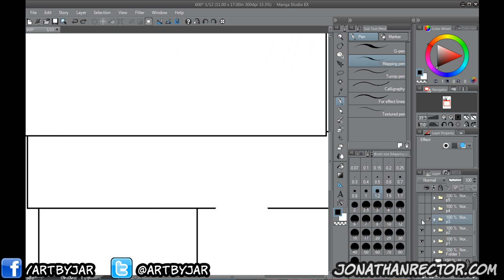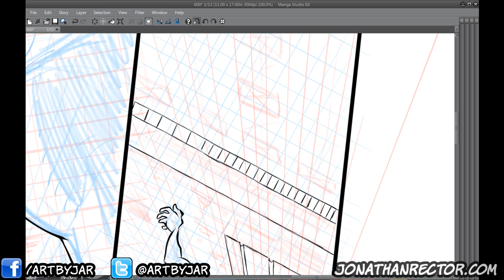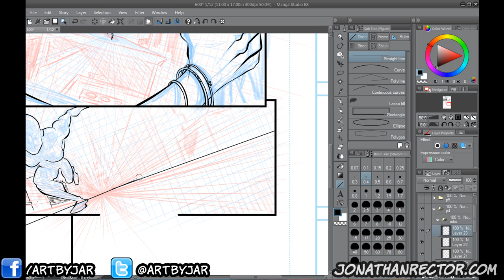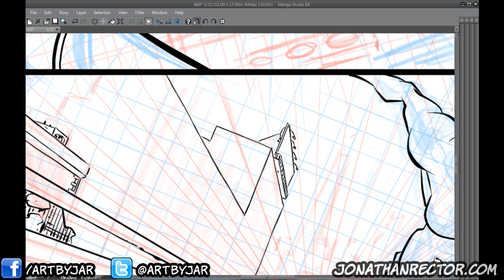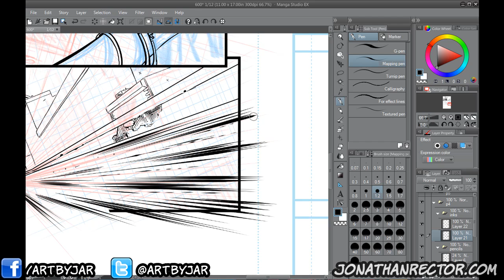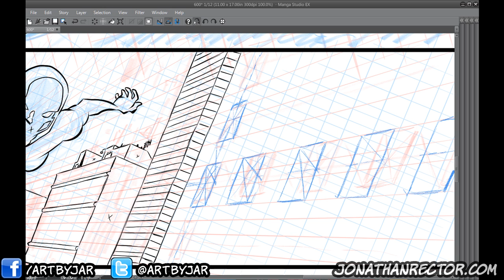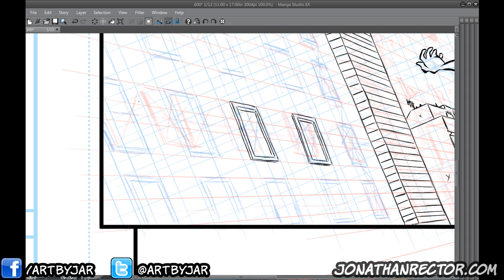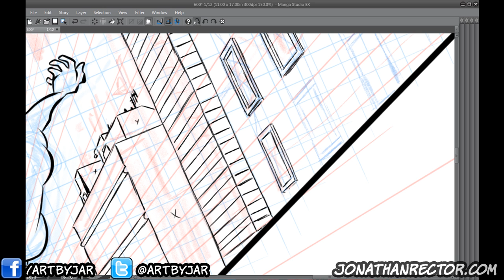Episode 252 - Question & Answers 2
Tools used in this video:
Camtasia Studio